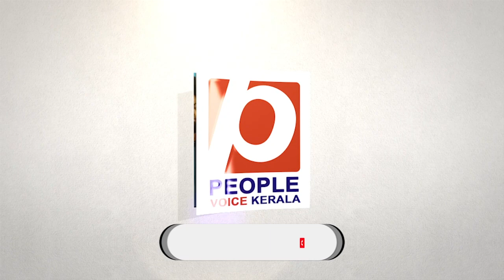ഭാരത് ജോഡോ യാത്ര നിർത്തിവെച്ച് രാഹുൽ ഗാന്ധി കോൺഗ്രസ് അദ്ധ്യക്ഷന് വേണ്ടി.. | Rahul Gandhi | Congress